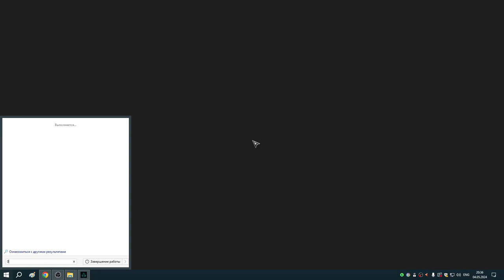250 Заказы Реды за два дня и татуировки скандинавских миров